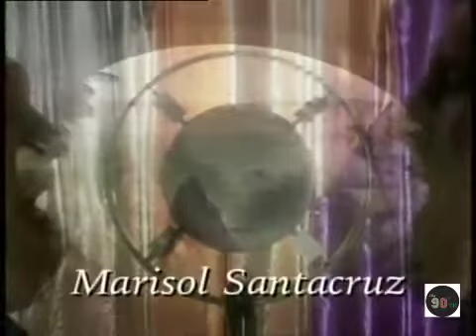[Telenovela] THALIA: Marímar Opening (1994)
Salam Wonk Mbi Yen cahhh!

Channel ini adalah channel yang akan membahas  tentang hal-hal Jadul, Produk jajanan dan mainan jadul kami, Iklan Jadul, Sinetron Jadul, Acara TV Jadul, Kartun Jadul, Permainan dan Mainan jadul, serta hal-hal yang dapat membuat kita throwback ke masa lalu.

SHARE jika kalian ingin berbagi dengan teman-teman kalian.

And also..,
Here is our other channel: